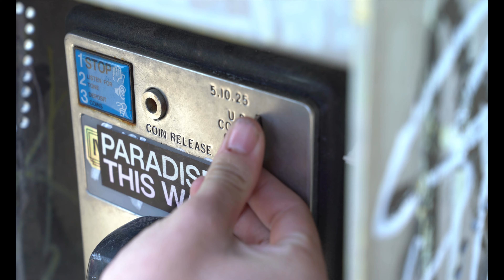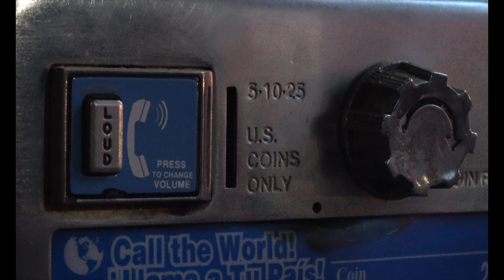Mountain Time - "Payphone" (Official Music Video)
From the album "Dream Homes" available October 25th on LP / Digital.

Starring:
Cameron Saunders-Matthews
Fiona Frances

Directed by Brendan Joel Kelley

Director of Photography: Jacob Curtis